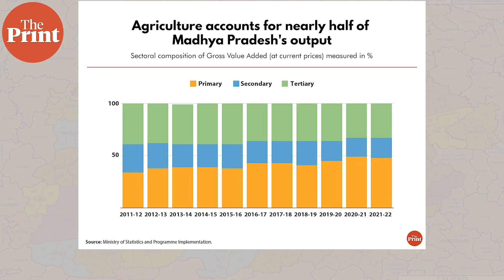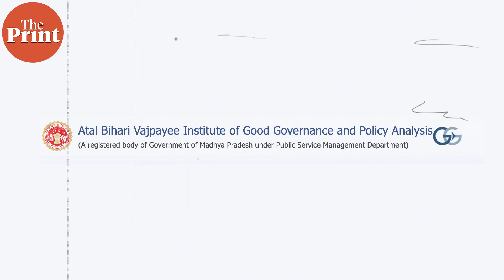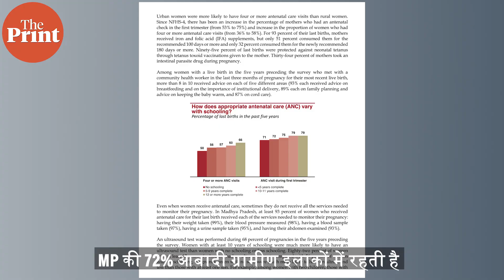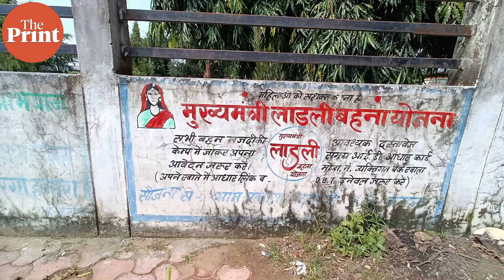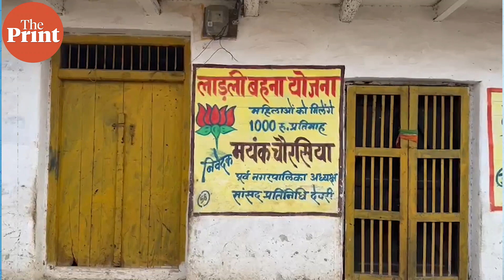बदहाली में क्यों है Madhya Pradesh की महिलाएं? चुनाव में BJP-Congress की महिला वोट बैंक पर नजर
सामाजिक-आर्थिक सूचकांकों में मध्य प्रदेश की महिलाएं हाशिए पर नजर आती हैं. मातृ मृत्यु दर से लेकर शिक्षा और स्वास्थ्य के मामले में उनकी स्थिति अच्छी नहीं है. लेकिन विधानसभा चुनाव में इस बार भाजपा और कांग्रेस दोनों की ही नजर महिलाओं पर है.
चुनावी राज्य मध्य प्रदेश से इस ग्राउंड रिपोर्ट में कृष्ण मुरारी बता रहे हैं महिलाओं के पिछड़ेपन का कारण.